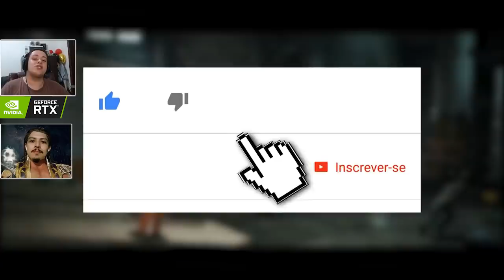MORTAL KOMBAT: QUAIS MINI GAMES DE MK DEVERIAM VOLTAR?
No vídeo de hoje comentamos a respeito dos minigames de Mortal Kombat e quais achamos que deveriam voltar em edições futuras do game.

Nosso PC Gamer:
SSD: TeamGroup T-Force Delta 500gb
VGA: NVIDIA GeForce RTX 2060
Fonte: Corsair TX850 W
Proc: Intel Core i7 4790k 4.0Ghz